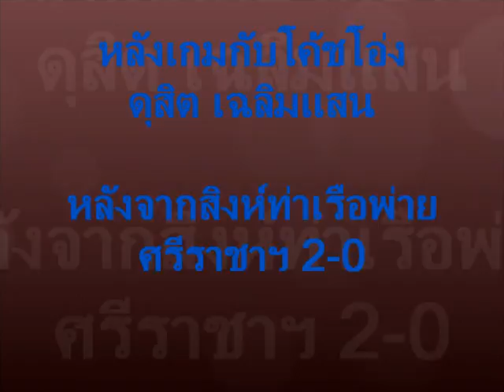หลังเกมแพ้ศรีราชา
หลังเกมสิงห์ท่าเรือออกไปพ่ายศรีราชาฯ
กับโค้ชโอ่ง ดุสิต เฉลิมแสน